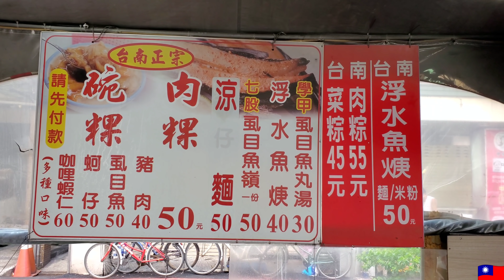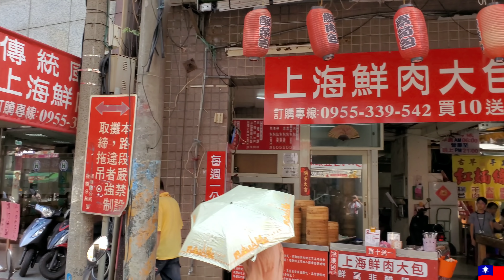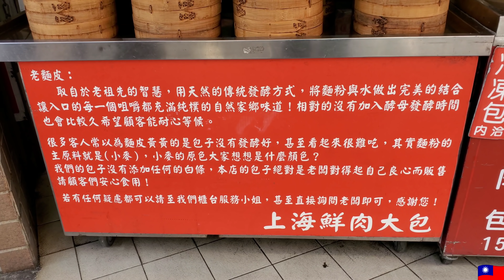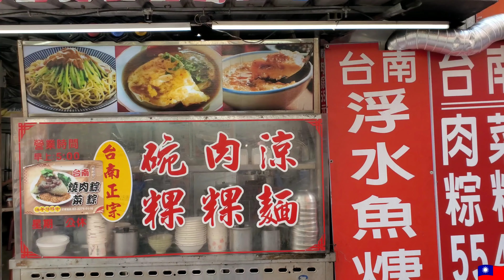*2020/07/15/板橋區 台南正宗碗粿肉粿+上海鮮肉大包【Meck大叔】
店名：台南正宗碗粿肉粿
地址：新北市板橋區館前西路138號
關於：
正港古早口味 台南正宗碗粿和肉粿 結合創新滋味產品 碗粿 肉粿 涼麵 虱目魚丸湯 浮水魚羹。
店名：上海鮮肉大包
關於：
營業時間：每星期一公休(am0600 - pm1300)
位於捷運府中捷運站附近(走路大約5-10分鐘)
靠近南雅夜市+福德市場+黃石市場+慈惠宮媽祖廟
歡迎批發，團體機關前來訂購。